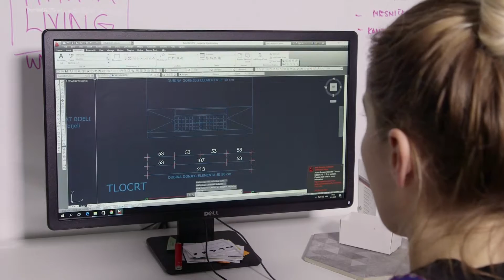Makeover kupaonice (InDizajn s Mirjanom Mikulec)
Makeover kupaonice za dobitnicu glavne nagrade na sajmu InDizajn